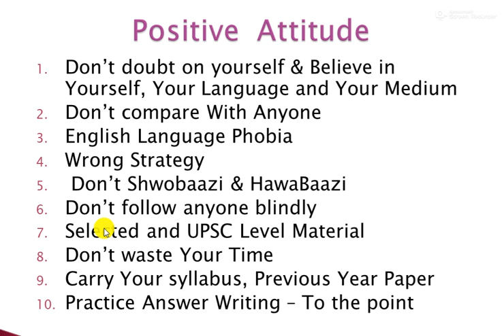UPSC 2023 Prepration In Hindi Medium || UPSC Hindi Medium का Result कैसे सुधरेगा | IAS 2023 Strategy